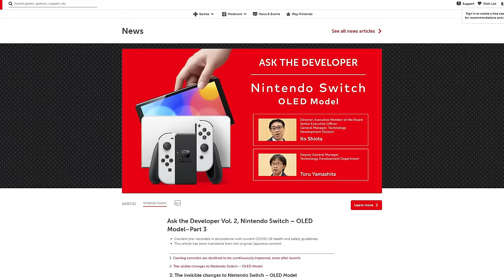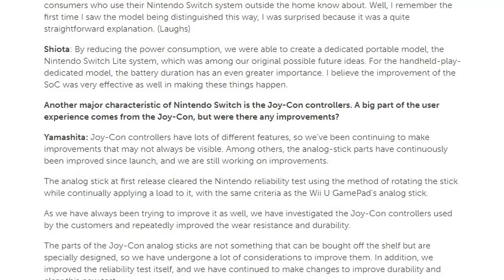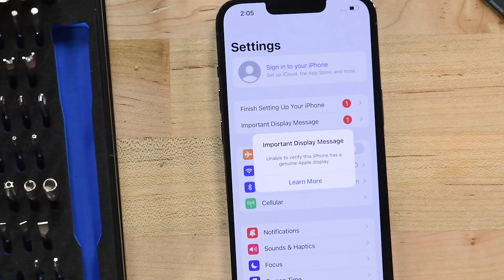Nintendo Switch OLED Teardown: More Different Than You Think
How do you improve on one of the best-selling game consoles of all time? With an OLED screen, of course! We have a feeling there's a lot more to this update than that, though. In This video Taylor does a side-by-side teardown of the Nintendo Switch OLED model and the Nintendo Switch 2019 refresh, walking you through all the notable changes.

Our Pro Tech Toolkit is the best for Teardowns!

Chapters!
00:00 Intro
00:16 External comparison
00:40 Disassembly begins
01:25 New antenna hardware
01:53 Internal comparison
02:50 Fan and heatsink
03:19 Motherboard
03:41 Speakers
04:17 Screen removal and comparison
05:22 Joy-Con lightning round
06:20 Conclusion & score